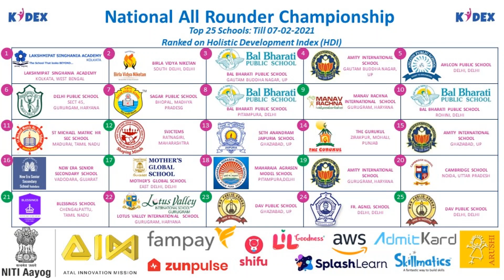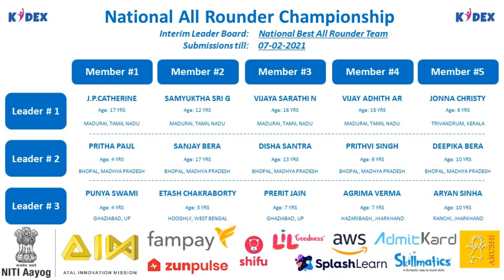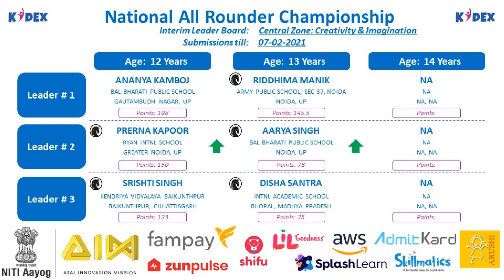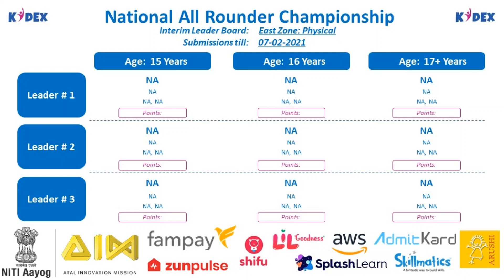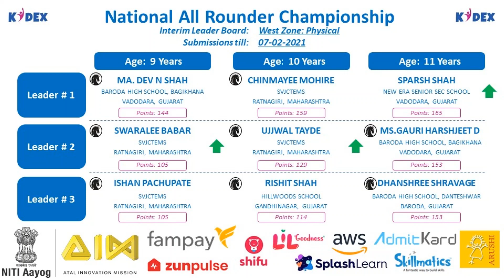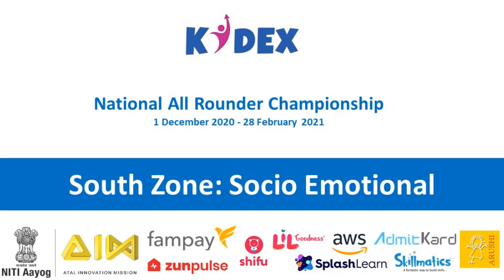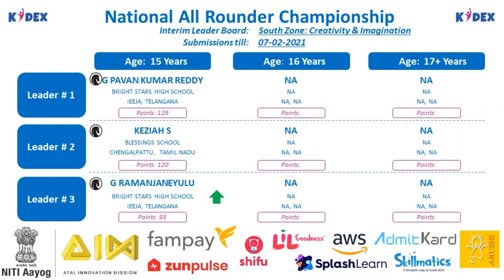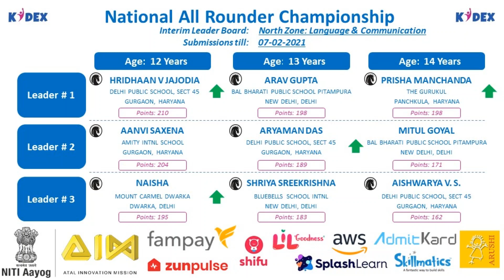Interim Leaderboard 8: National All Rounder Championship 2020-21 (submissions till 7th Feb 2021)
This video is the Interim Leaderboard of National All Rounder Championship 2020-21 basis submissions till 7th February 2021. The leaderboard includes top schools, top teams & best individuals across National & Zonal levels at overall all rounder & individual holistic development level.